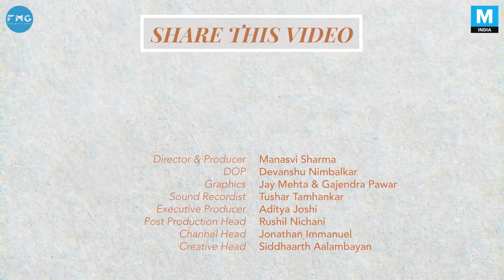How To Make Sculptors From Scrap Metal | Let's Talk Art S01E05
Scrap metal sculptor Arzan Khambatta (who is an architect by profession) shares how he would visit scrappy art garages and construction sites and pick up waste materials. He would then identify the forms in each piece, put them together and build a story around it. Here's his incredible journey on working with metal and creating something unimaginable from scrap (literally). Know more about such unusual arts & artist